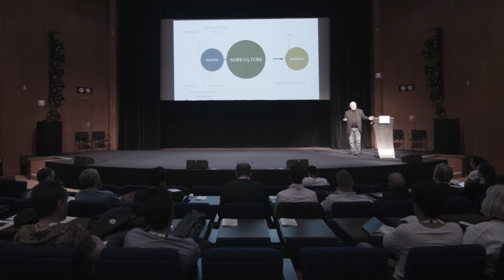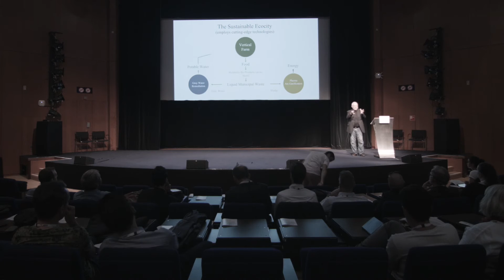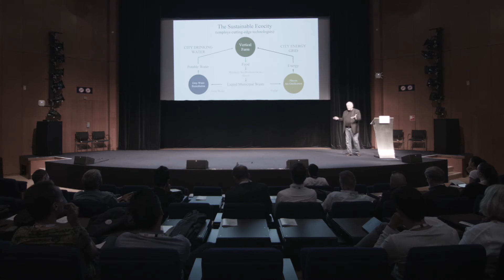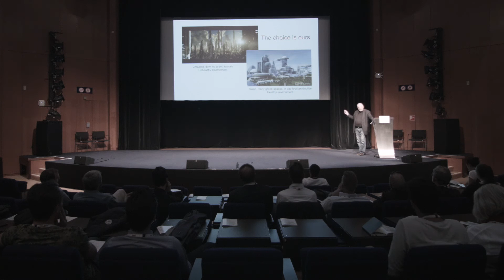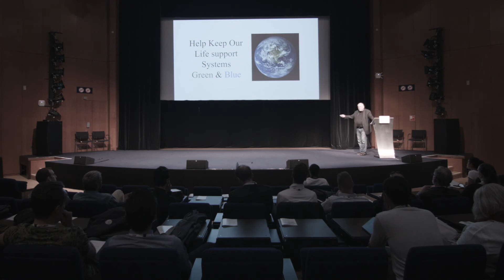The Vertical Farm as the Ecosystem of the City - Dickson Despommier - AVF summit 2016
Dickson Despommier - Honorary Board Member & Emeritus Professor of Microbiology and Public Health at Columbia University

Bio: I was born in New Orleans and grew up in California before moving to the New York area, where I now live and work. I have a Ph.D. in microbiology from the University of Notre Dame. For 28 years, I conducted laboratory-based biomedical research at Columbia University. I am Emeritus Professor at Columbia University and Adjunct Professor at Fordham University. I have always been interested in ecological process and the damage humans have caused to the environment by encroachment (mostly to make room for farmland). I have become an advocate for producing significant amounts of food crops in tall buildings situated in densely populated urban centers and The Vertical Farm: feeding the world in the 21st century, hardcover, Thomas Dunne Books/St. Martin’s Press, New York; soft cover, Picadore Press, October, 2011). Starting in 2010, vertical farms have been constructed in Japan, Korea, Singapore, and the U.S.A. The Milan 2015 World Expo has as its theme “feeding the world”. The United States pavilion features a large vertical farm component. Given the accelerating rate of world-wide of acceptance of urban agriculture, it is likely that some form of vertical farming will become commonplace throughout the built environment on a global scale within the next 5-10 years.

Presentation title: The Vertical Farm as the Ecosystem of the City

Presentation abstract: Cities of the future will have to become self-sufficient as climate change continues to alter the agricultural landscape. Urban agriculture and vertical farming in particular will become commonplace as the world's densely populated centers transition from parasites to symbionts. Cities that apply ecological principles to the management of municipal functions are key to re-wilding the damaged portion of the world.

In the circular economy we cannot ignore the economic cost of poor health due to improper diet.  Vertical farming is no longer a nascent industry, it is a path to resource conservation, better human health and thriving communities.

The AVF Summit 2016 brought together multiple stakeholders in order to:

» Discuss circular economies and inform on their application

» Present on state-of-the-art technical developments within vertical farming such as growing techniques, LED lighting, building integrated agriculture, mushroom production and insect-farming and more...

» Develop a perspective on policy, sustainable finance and business models

» Encourage industry standards and collaboration

» Network

Post, share, and “like”

Filmed on June 13th 2016 in Amsterdam at AVF Summit 2016 by Ideal Entertainment